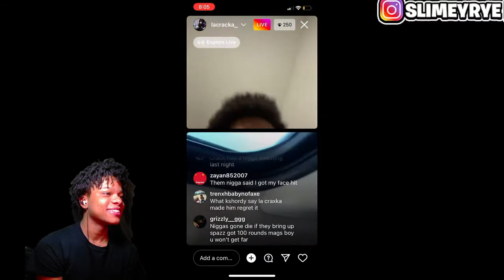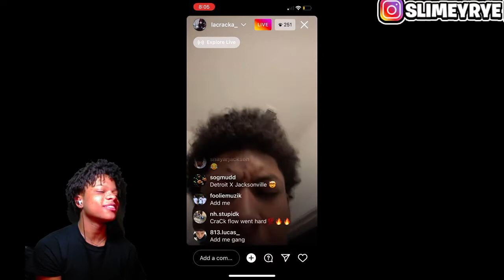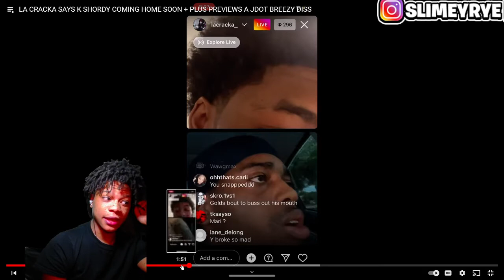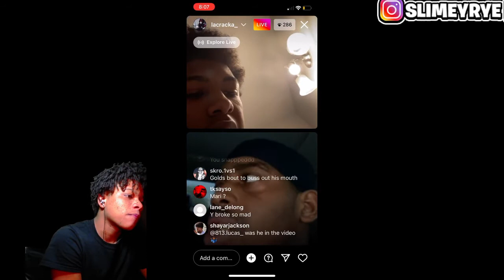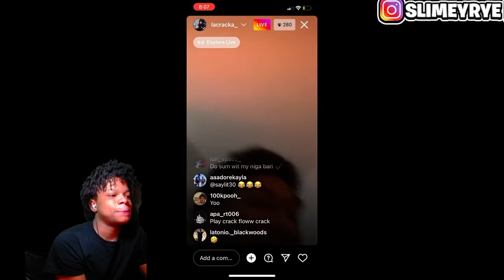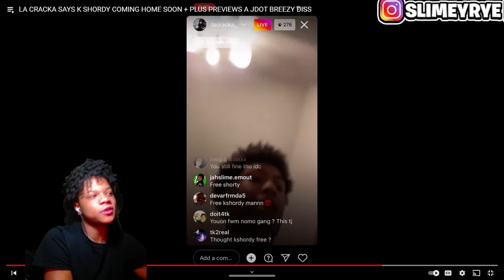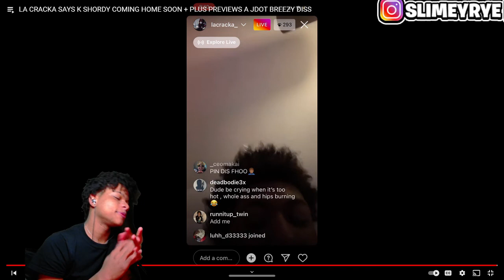LA CRACKA SAYS K SHORDY COMING HOME SOON + PLUS PREVIEWS A JDOT BREEZY DISS REACTION!